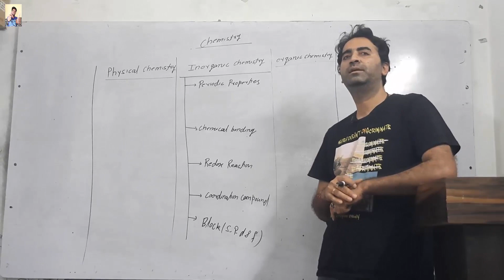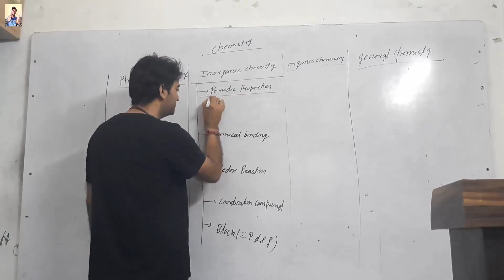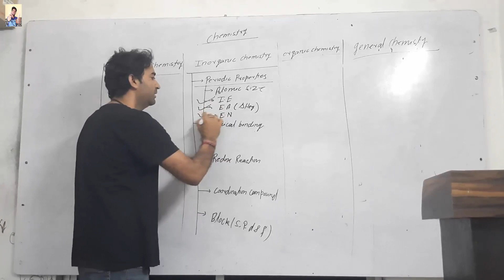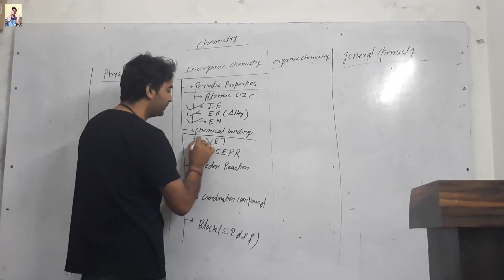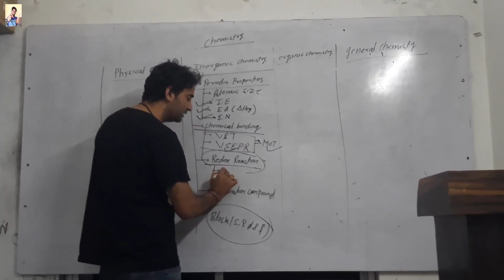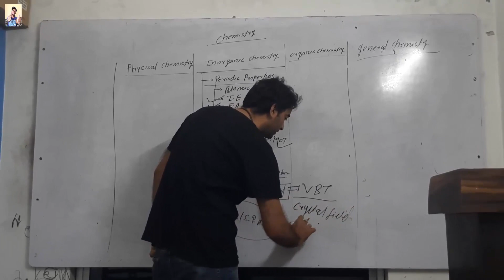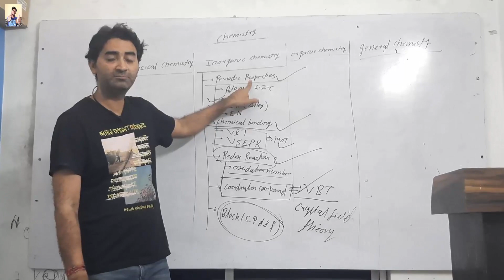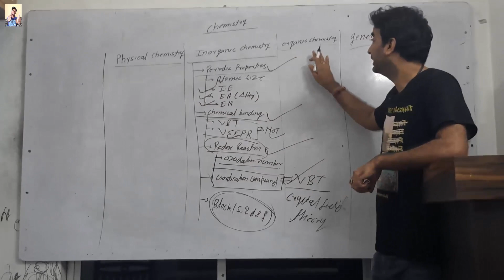WBJEE 2023: Last 7 days strategy for Chemistry | Just do these important topics | 95% Guarantee!